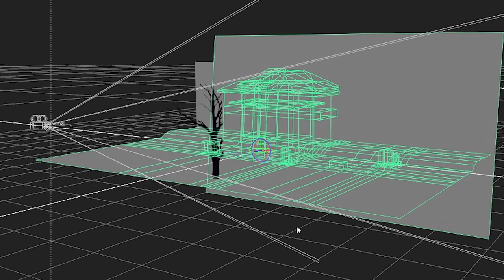COMPOSITING SHOWREEL BY SAHIL GUPTA.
compositing showreel